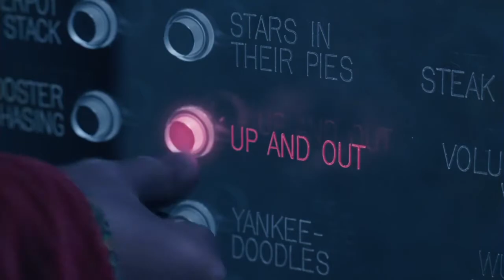Johnny Depp #44 Charlie and the Chocolate Factory 2005 Up and out Starring Freddie Highmore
FILM DESCRIPTION:
Director Tim Burton brings his unique vision and sensibility to Roald Dahl's classic children's story in this lavish screen interpretation. Willy Wonka (Johnny Depp) is the secretive and wildly imaginative man behind the world's most celebrated candy company, and while the Wonka factory is famously closed to visitors, the reclusive candy man decides to give five lucky children a chance to see the inside of his operation by placing "golden tickets" in five randomly selected chocolate bars. Charlie Bucket (Freddie Highmore), whose poor but loving family lives literally in the shadow of the Wonka factory, is lucky enough to obtain one of the tickets, and Charlie, escorted by his Grandpa Joe (David Kelly), is in for the ride of a lifetime as he tours the strange and remarkable world of Wonka with fellow winners, media-obsessed Mike Teavee (Jordan Fry), harsh and greedy Veruca Salt (Julia Winter), gluttonous Augustus Gloop (Philip Wiegratz), and ultra-competitive Violet Beauregarde (AnnaSophia Robb). Over the course of the day, some of the children will learn difficult lessons about themselves, and one will go on to become Wonka's new right hand. Charlie and the Chocolate Factory also stars Christopher Lee, James Fox, and Noah Taylor; the book was famously adapted to the screen before in 1971 under the title Willy Wonka and the Chocolate Factory, with Gene Wilder as the eccentric candy tycoon.

Movıe

Subscrıbe